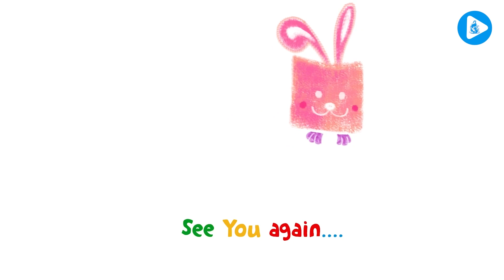Art with Colleen | ක්ලේවලින් මෝරෙක් හදමු | Collen colours | Craft | DIY | Handmade Craft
Art with Colleen | Collen colours |  Art | Craft | DIY | Handmade Craft | DIY Ideas | Art and Craft DIY

Let's make a shark by using clay.

ක්ලේ භාවිතයෙන් පහසුවෙන් ම ලස්සන මෝරෙකු හදමු.